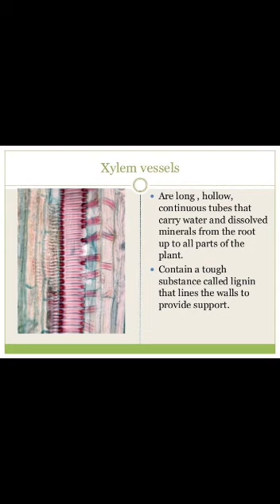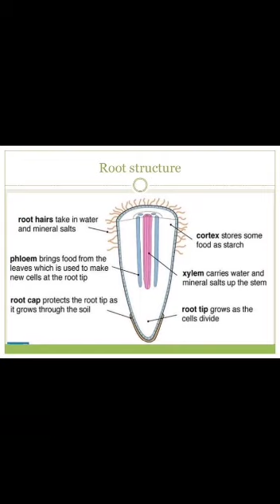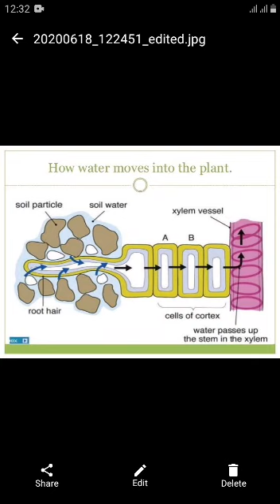Science Class 7 lec 6 p2